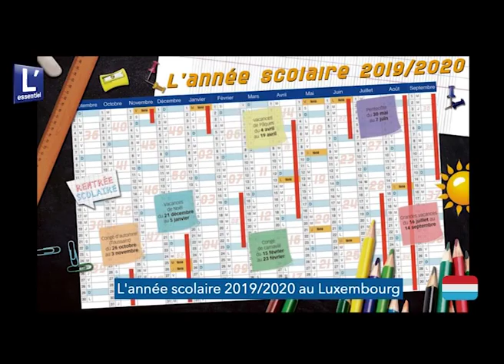Plusieurs jets d'eau au Royal-Hamilius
Depuis 2015